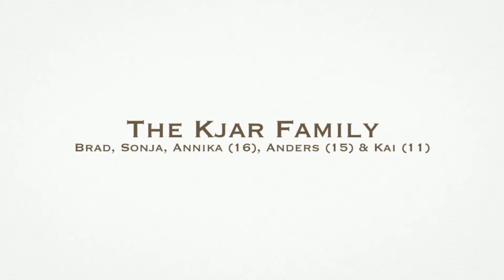The Kjar Family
Candid video and still images from a great family session with the Kjarr family...